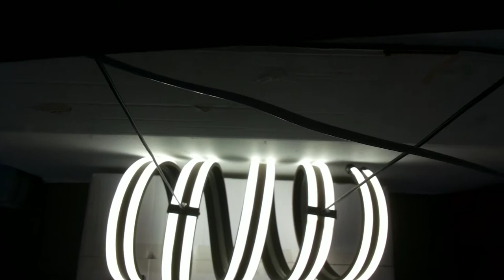Светодиодная люстра Спираль на тросах для высоких потолков!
кофе 50x20x100cm 3kg LED180W 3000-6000K AC220V пульт д\у в комплекте
как светит люстра светильник обзор красивой потолочной led люстры и все режимы работы